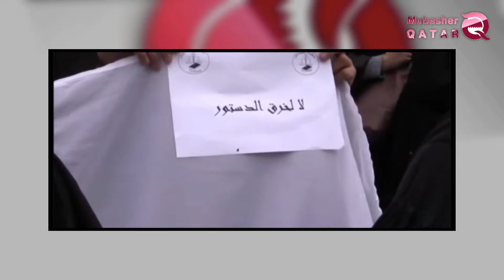Through the judges .. Hamdine is trying to ignite Algeria again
The Al-Hamdeen organization continues to exploit the developments of the political scene in Algeria. It did not end with the resignation of former President Abdelaziz Bouteflika, but the Qatari regime is using some pressure papers to flood Algeria in its subversive plan by supporting some trends that do not serve Algeria and its political future. For now.
Al-Hamdain tried to exploit the statement in which the Club of the Algerian Judges announced that it would not supervise the upcoming presidential elections, considering it a step that reflects rejection of the measures being taken by the current authorities in Algeria in preparation for the elections, especially with the appointment of Speaker of the National Assembly Abdelkader Ben Saleh.
The Qatari regime, through its subversive tools that have turned the tide of recent protests in Algeria, is undermining efforts to stabilize the country, especially with Abdelkader Ben Saleh declaring that July 4 will be the date for the presidential elections.
Hamdine is trying to exploit the participation of Algerian judges in the popular movement against the candidacy of the resigning President Abdelaziz Bouteflika for a fifth term. The recent developments in the Algerian scene confirm that Hamdine not only withdrew Bouteflika from the candidacy and stepped down as president, Sedition in the country.
The new loophole that Hamdine is trying to exploit in the Algerian political scene for the time being comes after the failure of his old plan, in which he tried to exploit the candidacy of Bouteflika for a fifth term. But with Bouteflika's retreat, Hamdine began to look for a new loophole through which Penetrate Algeria and manipulate its political future